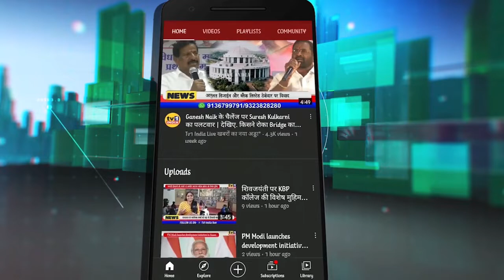Vijay Mane: Spl Remarks on Navi Mumbai Election and Ward formation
Vijay Mane:Shivsena Leader;s Remarks on Navi Mumbai Election and Ward formation